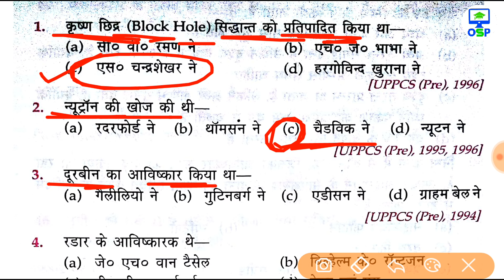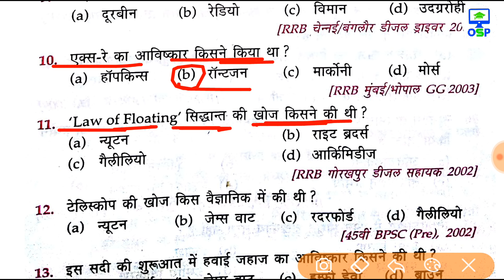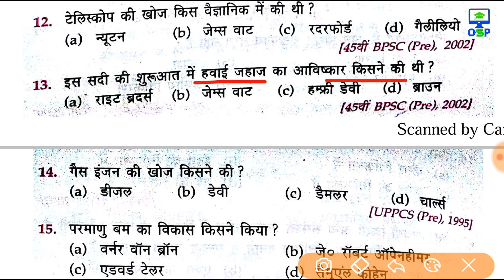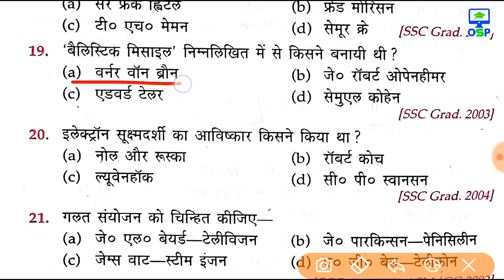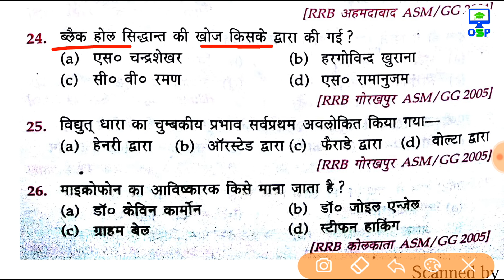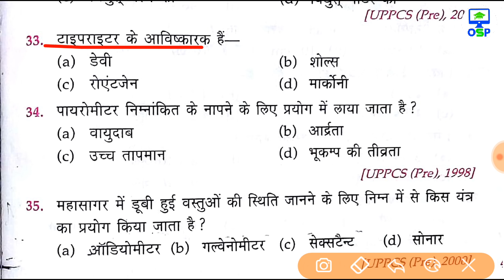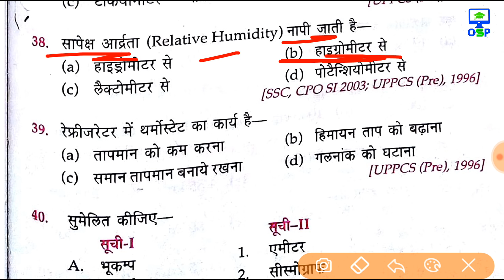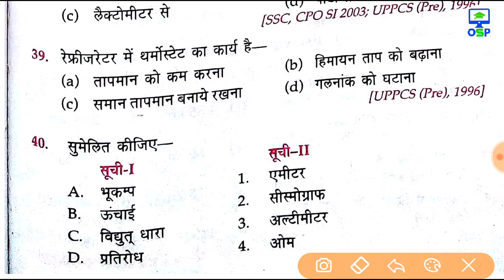रेलवे विशेष विज्ञान 40 प्रश्‍न | 5 अंक पक्के कर लो | Railway Group-D RRB ALP technician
Dosto is video me ham General science question and answer science quiz Railway Group-D RRB ALP GROUP D SSC science question and answers science quiz tricks ke bare me dekhege,

नीचे दी गयी Links में क्लिक करके आप हमें Social media platforms में भी फॉलो कर सकते हैं

आपके आगामी EXAMS के लिए